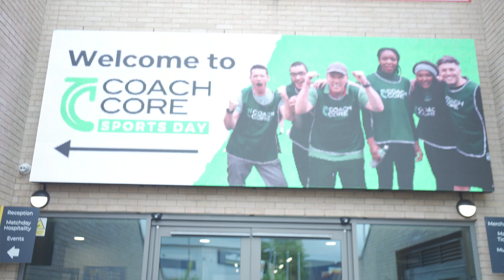CCF Sports Day 2024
Watch our full recap of Sports Day 2024!